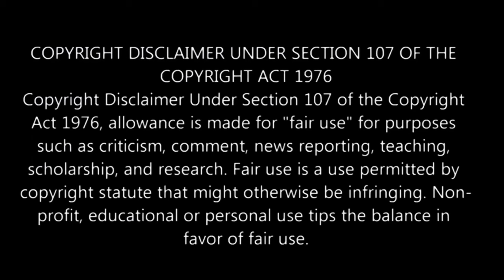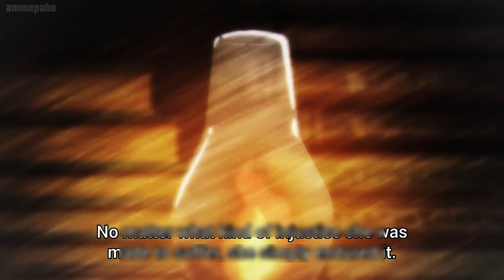The Foolish Angel Dances With The Devil Episode 11 தமிழ் விளக்கம் | Story Explain Tamil | Anime boy